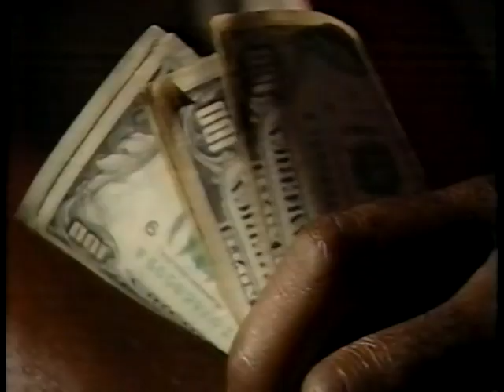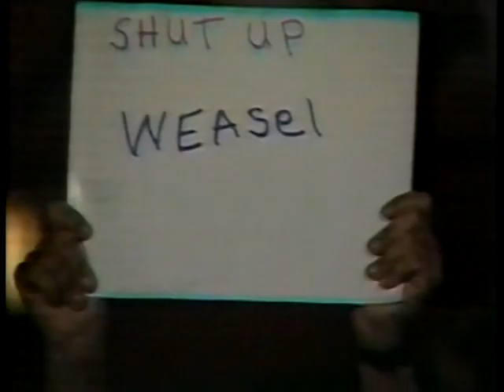WWF Wrestling September 1987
On going storylines from the crazy bigger than life Superstars of the WWF, just what did happen in the month of September 1987???

Thumbs up for more uploads...